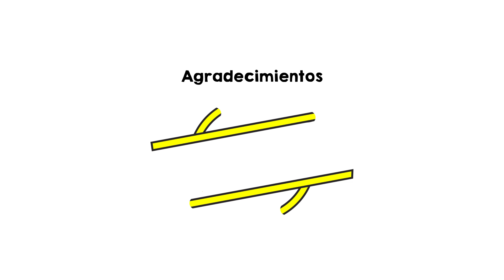Cómo preparar Pizza de Pollo con Champiñones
Una buena pizza puede hacer especial cualquier momento. Aprende cómo preparar una pizza en casa para compartir a tu familia o amigos.
En esta receta prepararemos: pizza de pollo con champiñones y pizza zamba.